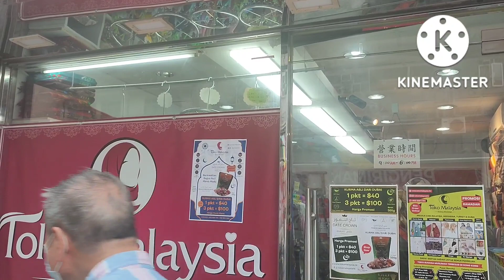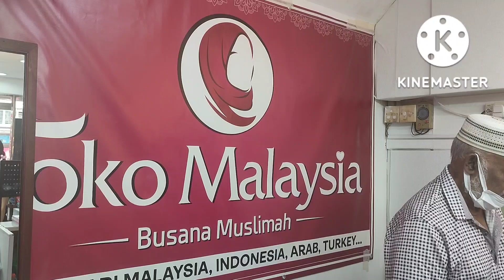TOKO MALAYSIA BUKA CABANG BARU DI SHAMSUIPO